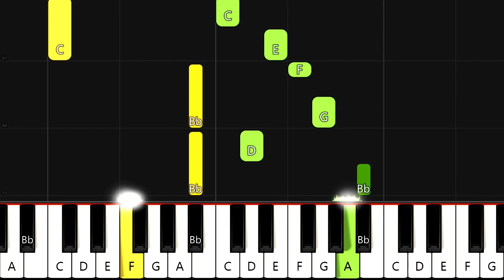Zelená je tráva - František Ringo Čech (piano tutorial | jak hrát)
Do komentáře můžete napsat vaše tipy na písničky.

V mé tvorbě mě můžete finančně  podpořit  přes tlačítko "DÍKY" pod videem.